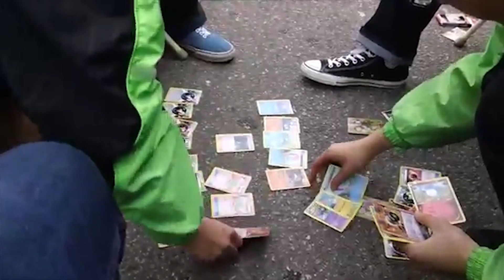This is my story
10 years of old footage put together to make this video